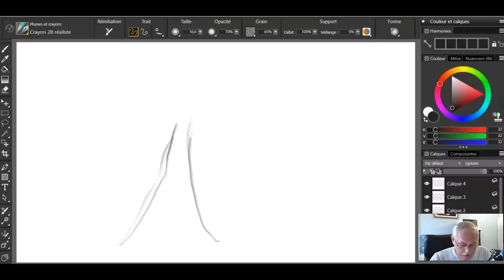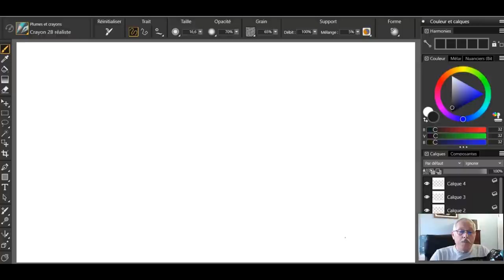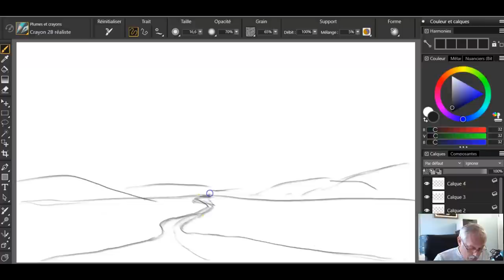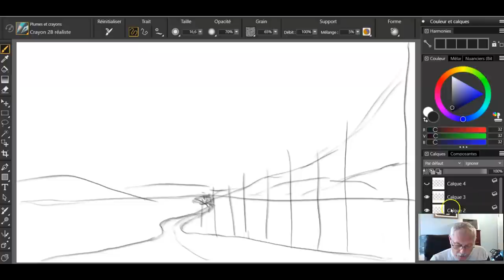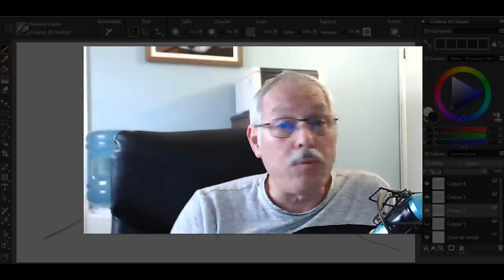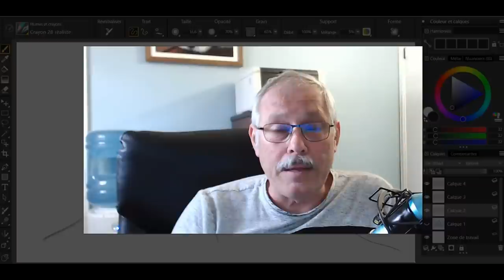12 mai. Réponse à vos questions et en dessin pour terminer.